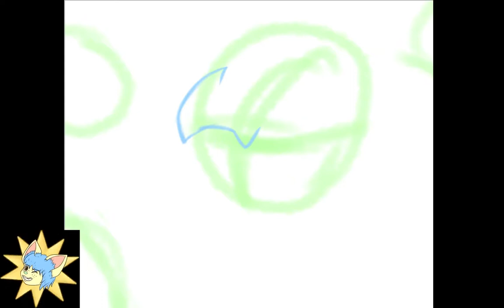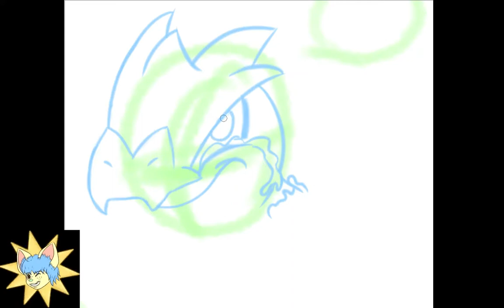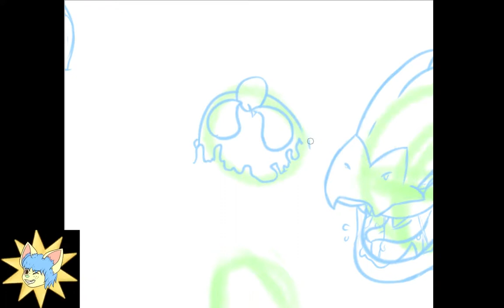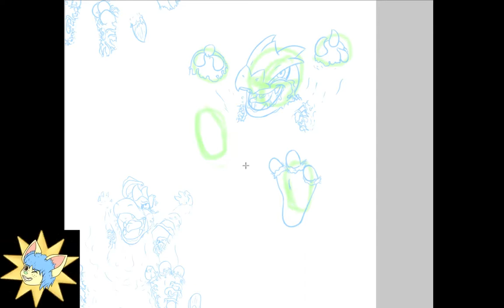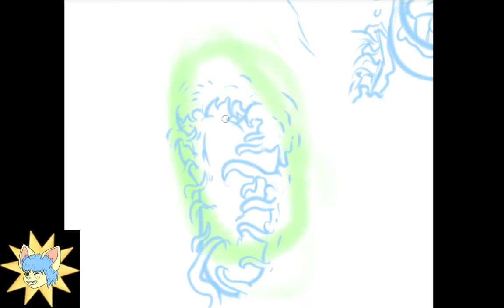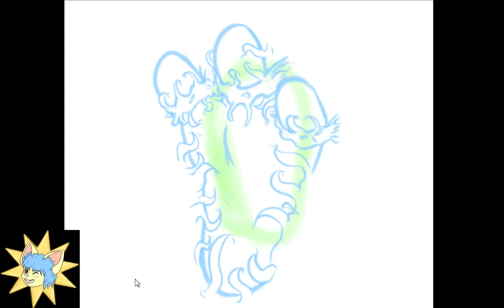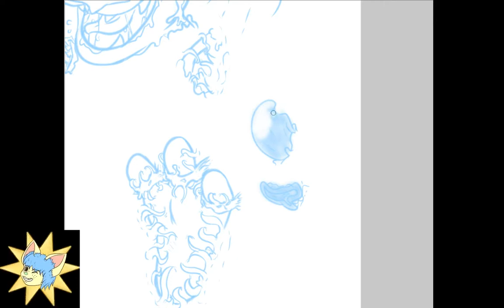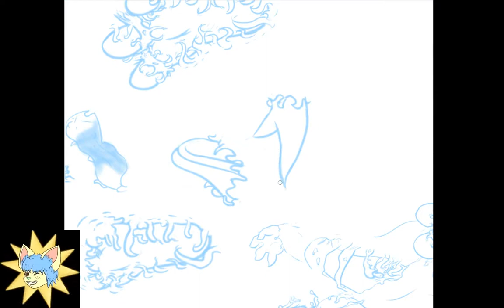Torture Goo (5)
Not very consistent with these titles am I? XP
In any case, the only Fakemon in the pit, but one that should well deserve to be a real one. Iguadium~ x3